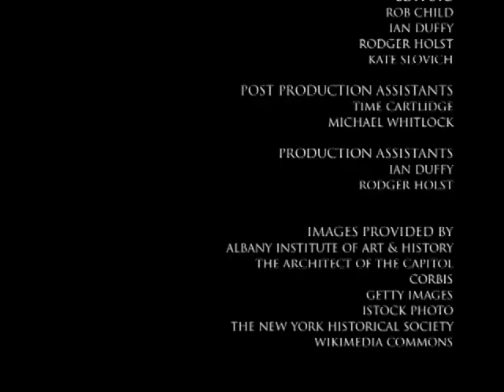EXHIBIT: Ancient Rome & America